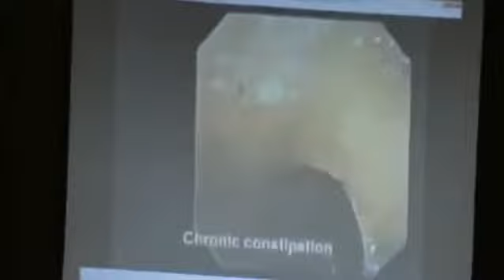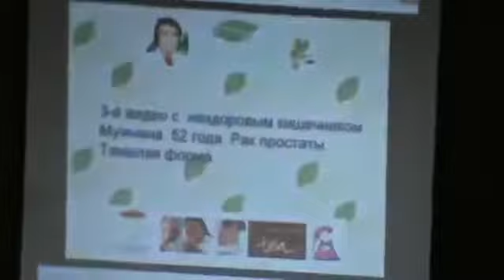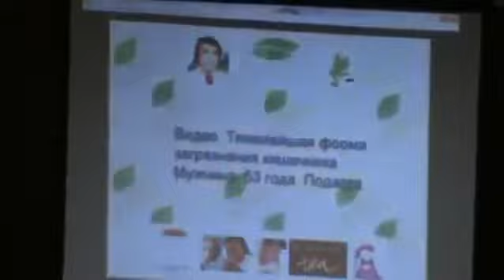При любой патологии восстановление должно начинаться с чистки кишечника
Научно - производственная компания Natural Health - Натуральное здоровье.
 Приглашаем к сотрудничеству!
Бюджетный вход в компанию.
Оплачиваете только покупку выбранного вами продукта.
Ежемесячная активность ниже нормы потребляемого продукта.
Возвратный бонус, что делает продукт еще более доступным.
Простейший маркетинг.
Социальная программа.
Открытие РЦ полностью за счет компании

Запатентованные технологии.
Прозрачный и честный бизнес.
Долгосрочное и взаимовыгодное сотрудничество.
Стабильно растущий доход уже в первый год!
 РЕГИСТРАЦИЯ:
(после регистрации свяжитесь со мной обязательно)

       ЭНЕРГОИНФОРМАЦИОННАЯ МЕДИЦИНА.
Продукция проверена рынком!
Полная безопасность применения, подтвержденная клиническими испытаниями.
Отсутствие побочных эффектов.
Запускает в организме механизмы очищения и регенерации.
     Нет химического воздействия на организм - восстановление на уровне квантовой физики, совершенно безвредно для взрослых и детей!
Качество, которому можно доверять!
Собственное сертифицированное производство, которое соответствует высоким стандартам качества ISO, GMP, HACCP, ГОСТ. Собственный научный центр и постоянная работа над новым ассортиментом.

Продукция компании Natural Health Corporation прошла клинические исследования в Российском Национальном Исследовательском медицинском университете им. Пирогова, с августа 2015 по декабрь 2018 года на людях, по международному стандарту (протоколу) качества исследований. По таким заболеваниям, как СПИД, ВИЧ, туберкулёз в открытой форме, все гепатиты, рак, в том числе 4 стадии.
Имеются все сертификаты безопасности и качества!